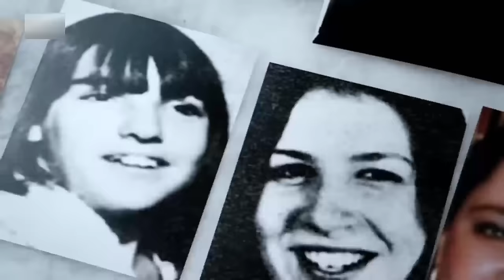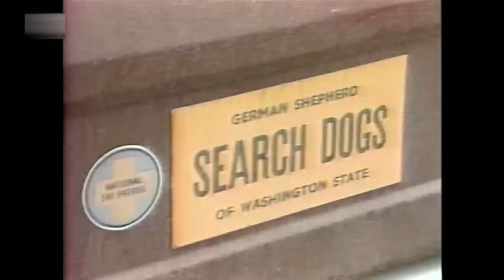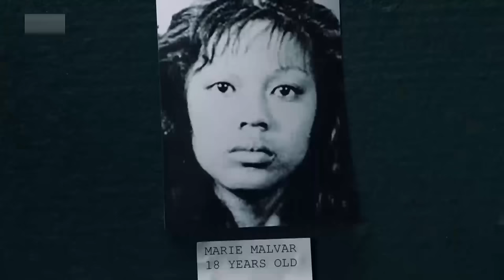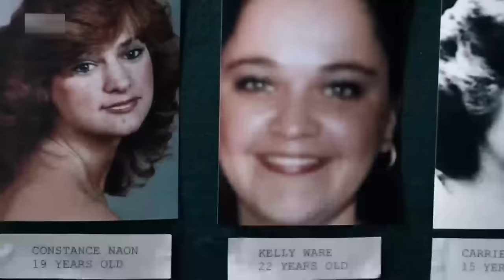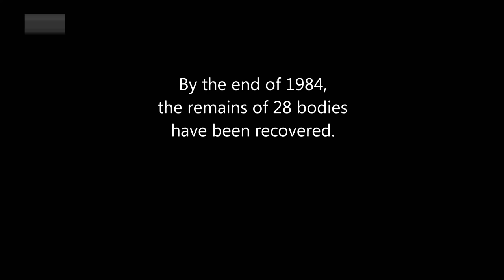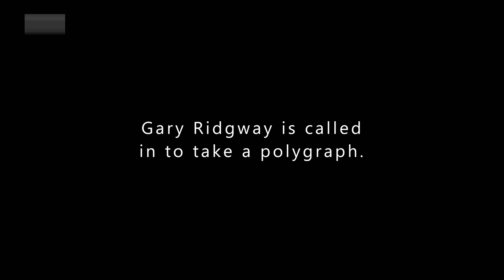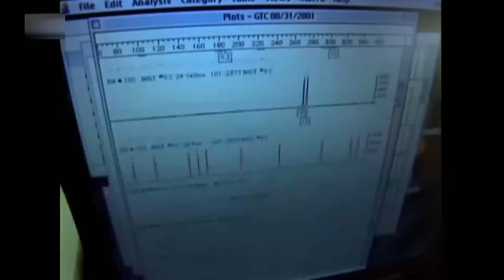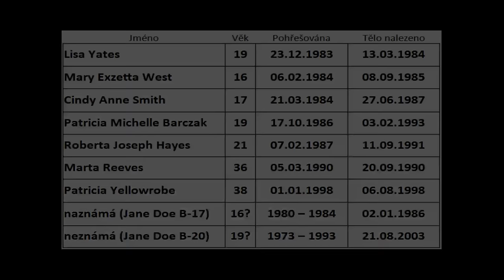Gary Ridgway (vrah od green river) - V mysli monstra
Gary Ridgway (vrah od zelené řeky) - V mysli monstra, CZ dabing